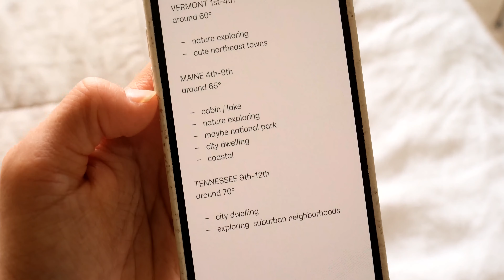Pack With Me For Our Fall Roadtrip + Taking Family Christmas Card Photos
Hello hello! Now that I've been posting more consistently on YouTube, going a whole week without chatting on here feels like so long, haha! Hope you are doing swell. Coming at ya with another weekly vlog featuring a little pack with me session for our annual northeast Fall roadtrip, and then I decided to take you guys on our photoshoot for Christmas card photos. Tis the season! Enjoy. :)